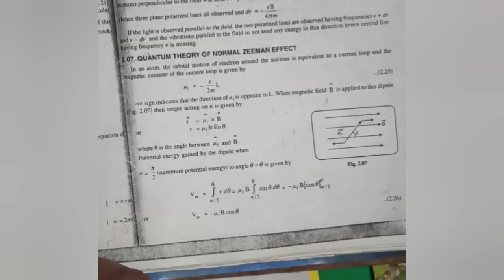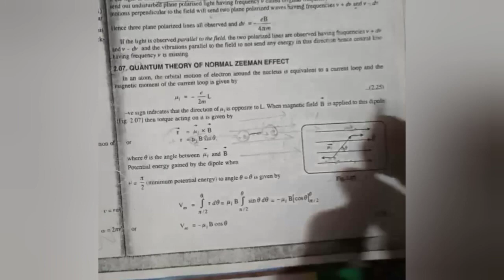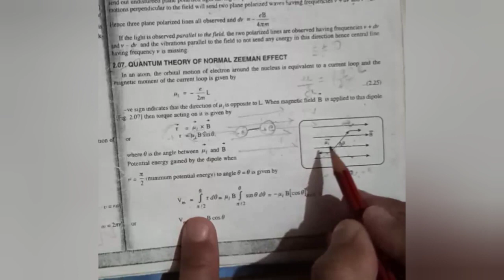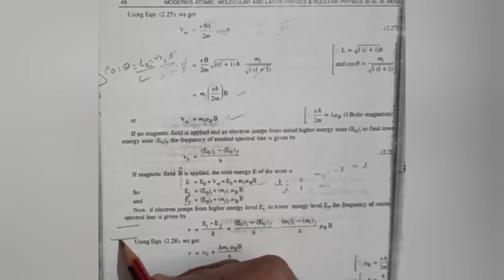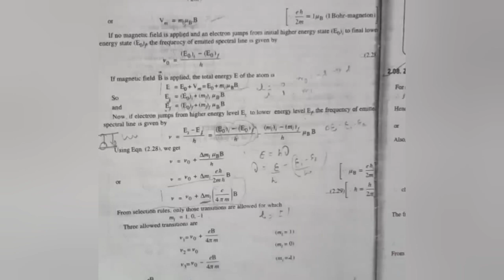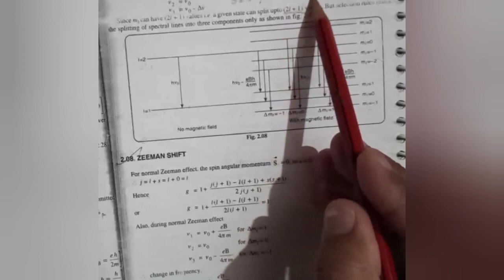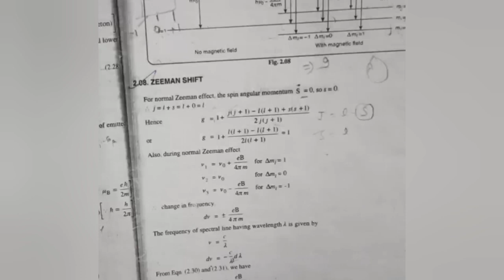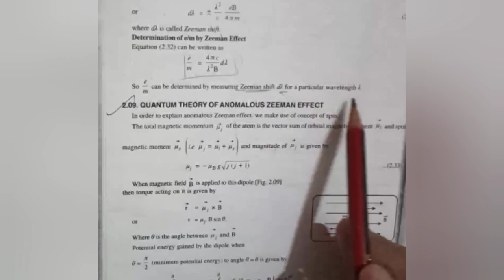Part-03 || Quantum Theory of Normal Zeeman Effect || ( hindi )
In this video we discuss about quantum theory of zeeman effect
Zeeman effect,, in physics and astronomy, the splitting of a spectral line into two or more components of slightly different frequency when the light source is placed in a magnetic field.

PART - 1 - - LAMOR'S THEOREM Ty4Ajk&list=PLFdCQa4fNlX1MtqoGIxhSj1p3U1eoKqDD&index=1&t=2s)

for any doubt please write in comment section.

Zeeman effect
quantum theory
quantum theory of zeeman effect